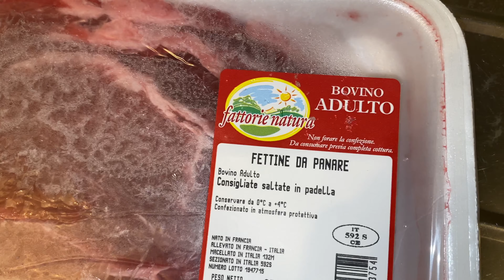Treino em casa para perder pochete + alimentação e rotina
Oi Gente hoje trago pra voces exercício para perder a pochete em casa, e muitas dicas tambem ...

♡ Snap: desyeaury
♡instagram Aury @auryarts